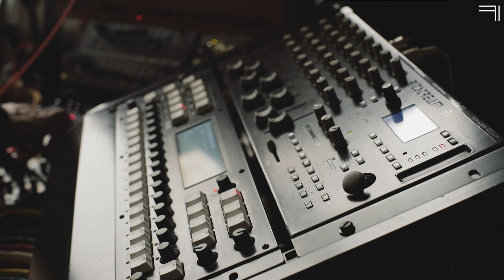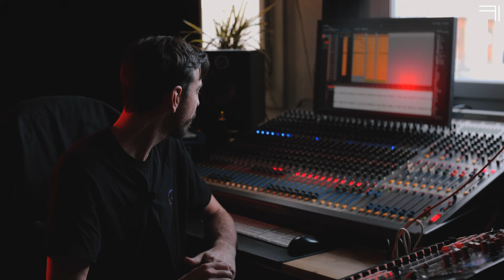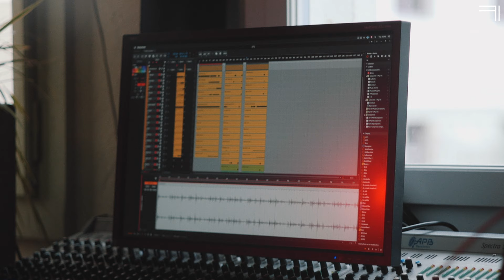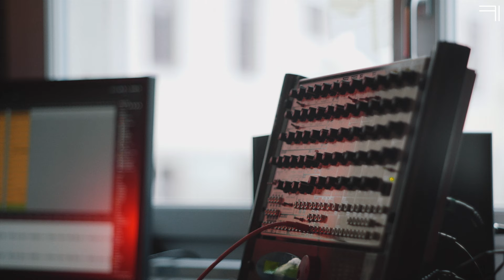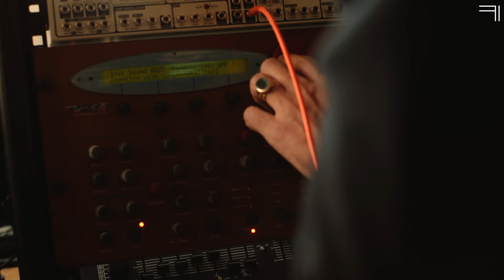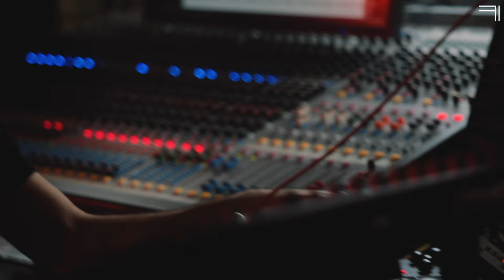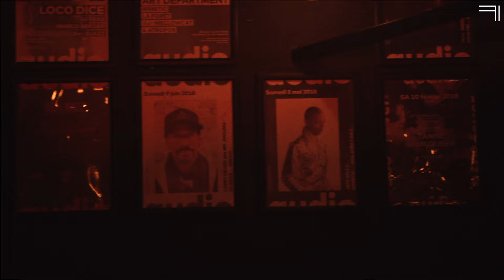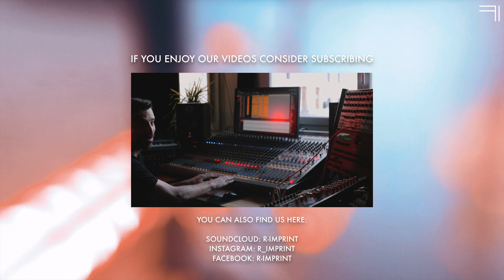R-Imprint Profile: Hendrik van Boetzelaer (formerly known as Opuswerk)